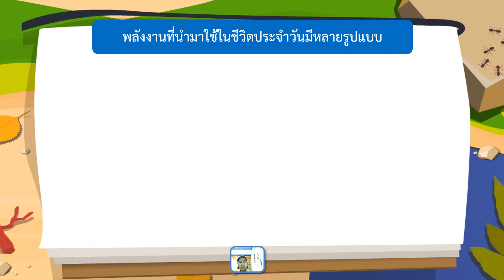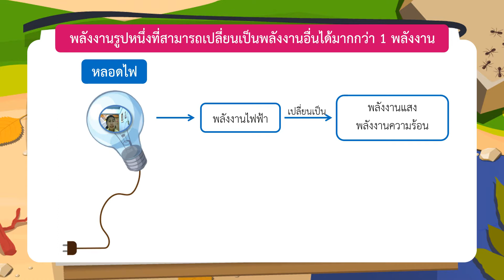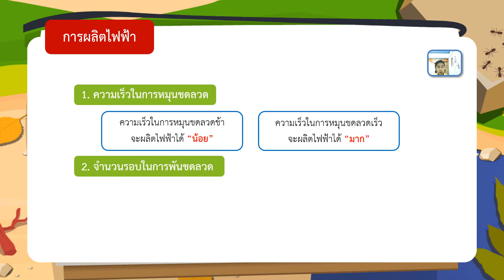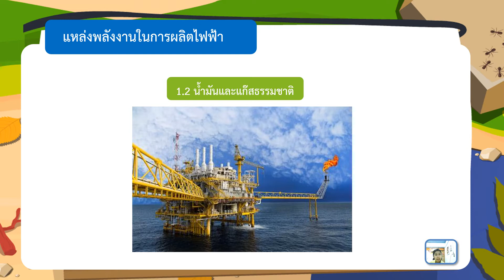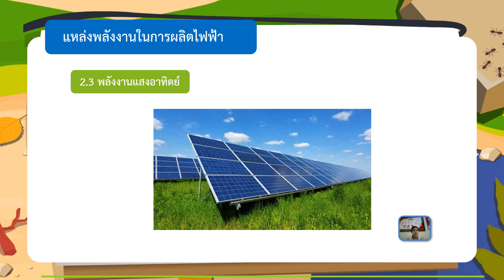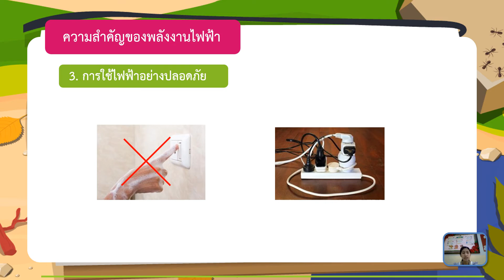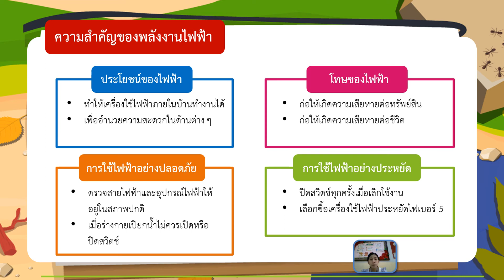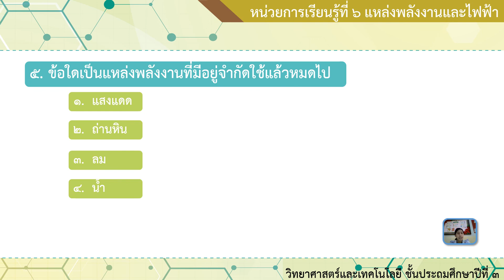24/12/2564 ป.3 วิชาวิทยาศาสตร์แลป เรื่องทบทวนก่อนสอบการผลิตไฟฟ้าของไดนาโม